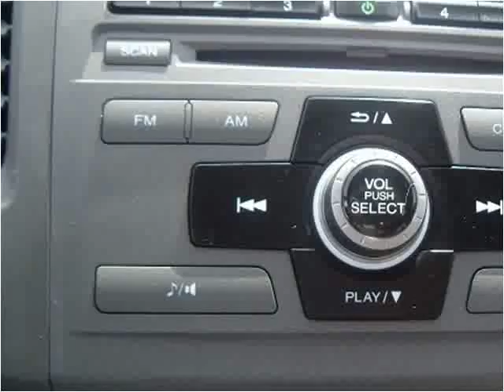2012 Honda Civic Used Cars Casper Rock Springs Dallin Motors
This 2012 Honda Civic is available from Dallin Motors.